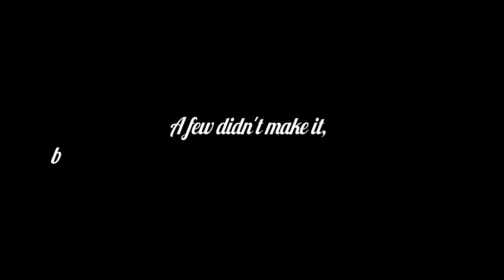ReefCleaners Unboxing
Hey there!! Thanks for stopping by to watch my video!!
Today my new clean up crew arrived from ReefCleaners!!

I've been getting my snails from ReefCleaners since I started in this hobby almost 5 years ago, and I'll continue to do so as long as I can.

Please leave me a note below if you have any questions, comments, or suggestions.